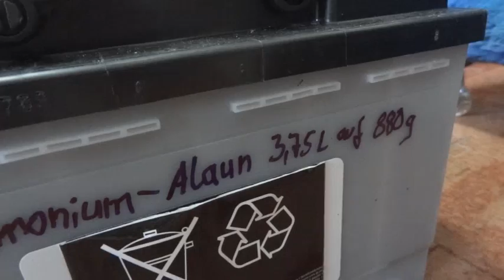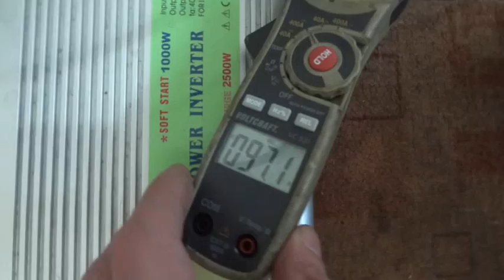Ammo Packs - Kristallakku Testergebnisse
Nun werden Ammo Packs gebaut. Als wir vor Jahren begannen die Alaunbatterien nachzubauen welche u.a. John Bedini veröffentlichte, nahmen wir das erstbeste Alaun was uns in die Hände fiel. Kaliumaluminiumalaun bekamen wir damals vom Großhandel. Damit funktionierten die Batterien ganz passabel. Nun haben wir uns das, in der Orginalanleitung beschriebene, Ammoniumalaum besorgt und siehe da: 30% Kapazitätsgewinn.
Nun dürfte eine auf Ammoniumalaun umgerüstet Autobatterie genau die selbe Leistung bringen wie unter Schwefelsäure Bedingungen mit dem Bonus, dass sie tiefentladesicher und überladesicher ist sowie in der Zyklenzahl um den Faktor 100 steigen dürfte.